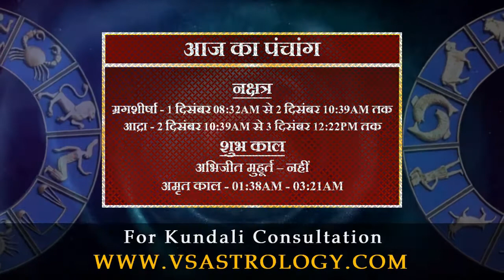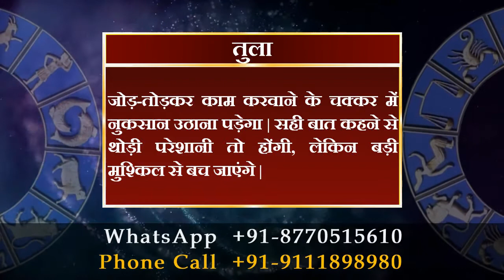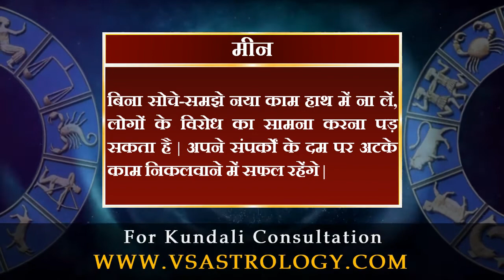आज का राशिफल 2 दिसंबर 2020 | Today's Horoscope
मेष राशि :- उज्जवल भविष्य के लिए युवाओं को कड़ी मेहनत करनी होंगी | प्रतियोगी परीक्षा में सफलता के आसार बनेंगे | पुराने झगड़े सुलझ सकते हैं | धैर्य रखें |

वृषभ राशि :- काम में हो रही देरी से खिन्नता बढ़ेगी | अधिकारी आपकी योजना से प्रभावित होंगे और उसकी पूरी जिम्मेदारी आपको सौंप देंगे |

मिथुन राशि :- आपको नकारात्मक चिंतन के कारण नुकसान उठाना पड़ेगा | अपनी शक्ति एवं सामर्थ्य का गलत दिशा में उपयोग नुकसानदायी रहेंगा | राजकीय मामले सुलझेंगे |

कर्क राशि :- कार्यस्थल पर निष्पक्ष रवैया अपनाने की जरूरत है | आप खुद को हर प्रकार के बदलाव व चुनौती के लिए तैयार कर लेंगे | नए संपर्क बनेंगे |

सिंह राशि :- समय पर मदद नहीं मिलने से महत्वपूर्ण काम अटक सकते हैं | सपने साकार करने के लिए दिनरात मेहनत करेंगे | लोगों से मित्रतापूर्ण रवैया आपको लोकप्रिय बनाएंगा |

कन्या राशि :- नए व्यापारिक रिश्ते भाग्योदय में सहायक होंगे | आपसी बातचीत से मामला सुलझानें की कोशिश करेंगे | अटके काम धीरे-धीरे पूरे होते जाएंगे |

तुला राशि :- जोड़-तोड़कर काम करवाने के चक्कर में नुकसान उठाना पड़ेगा | सही बात कहने से थोड़ी परेशानी तो होंगी, लेकिन बड़ी मुश्किल से बच जाएंगे |

वृश्चिक राशि :- बढ़ते खर्चों को पूरा करने के लिए कर्ज लेना पड़ सकता है | आप काम को लेकर कुछ ज्यादा ही गंभीर रहेंगे | रोकटोक के कारण बच्चे विरोध में उतर सकते हैं | आस्था बढ़ेगी |

धनु राशि :- आप संबंधों को बुद्धिमानी से निभाने की कोशिश करेंगे | सुख-सुविधा पर भारी खर्च की रूपरेखा बनेंगी | उलझे मामले सुलझानें में कामयाबी मिलेंगी |

मकर राशि :- पारिवारिक जरूरतें पूरी करने के लिए दौड़-धूप करेंगे | दूसरों की बात सुनना और उनकी परेशानी साझा करना सीखें, रिश्तों में नजदीकी बढ़ेगी |

कुंभ राशि :- समाज में आपके काम को नई पहचान मिलेंगी | जिद्दी रवैया आपकी तरक्की की राह में बाधक बन सकता है | विवादास्पद मामले सुलझ सकते हैं |

मीन राशि :- बिना सोचे-समझे नया काम हाथ में ना लें, लोगों के विरोध का सामना करना पड़ सकता है | अपने संपर्कों के दम पर अटके काम निकलवाने में सफल रहेंगे |

daily horoscope
dainik rashifal
horoscope
bhavishyawani
bhawishyafal
daily rashifal
zodiac signs
kundali matching

mesh
vrishabh
mithun
kark
singh
kanya
tula
vrishachik
dhanu
maker
kumbh
meen

aries
taurus
gemini
cancer
leo
virgo
libra
scorpio
sagittarius
capricorn
aquarius
pisce